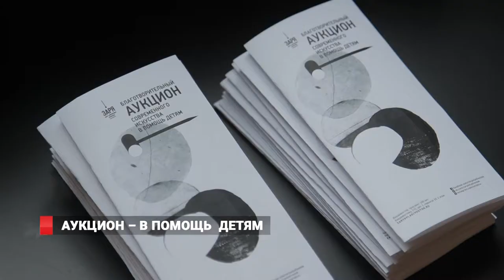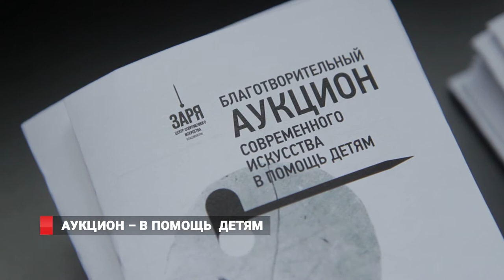Аукцион – в помощь детям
Перед наступлением долгожданных зимних праздников Центр современного искусства «Заря», галерея современного искусства «Арка» и благотворительный детский фонд «Тепло наших рук» открыли предаукицонную выставку современного искусства.

Аукцион – это традиционный и важный для «Зари» благотворительный проект, направленный на помощь детям, попавшим в сложную жизненную ситуацию.
Более полусотни работ современных